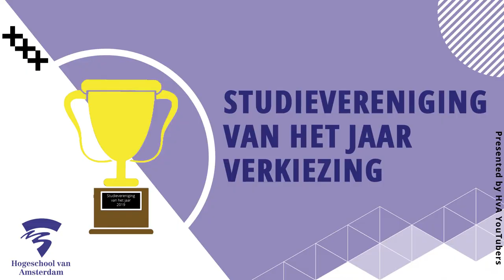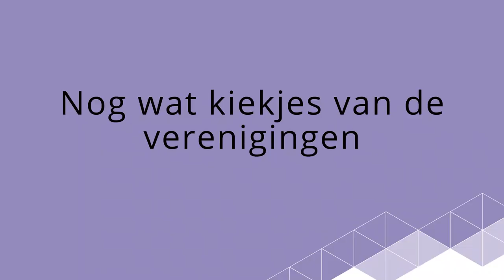De LEUKSTE Studievereniging van de HvA is...!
Ben jij nou benieuwd welke studievereniging het leukste is van de Hogeschool van Amsterdam? Bekijk deze video en bepaal het zelf!